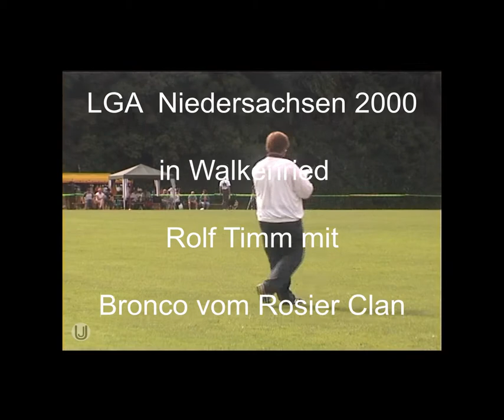SV LGA Niedersachsen 2000 Walkenried Rolf Timm in C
SV Landesgruppenausscheidungsprüfung Niedersachsen 2000 in Walkenried. Rolf Timm mit Bronco v. Rosier Clan im Schutzdienst.